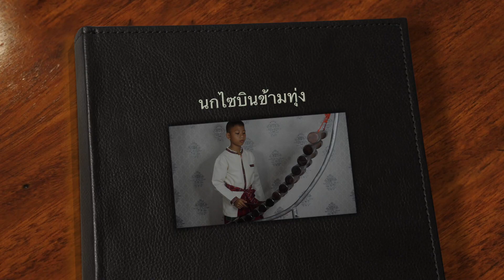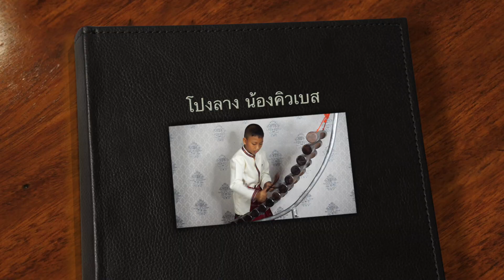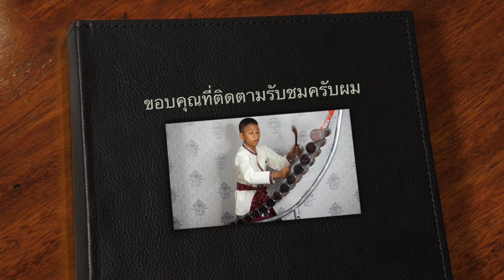เดี่ยวโปงลางนกไซบินข้ามทุ่ง น้องคิวเบส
"ลายนกไซบินข้ามทุ่ง"
โปงลาง น้องคิวเบส
ลูกชาย อ.อาคม ทับถนน